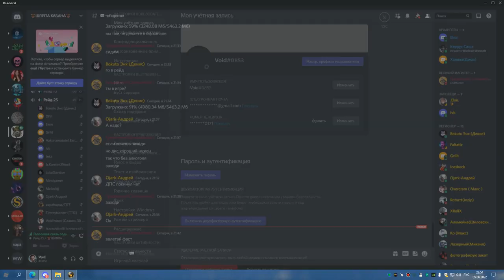МАГИК ГЕР БДК 05 06 22